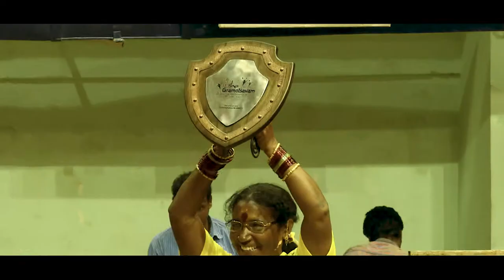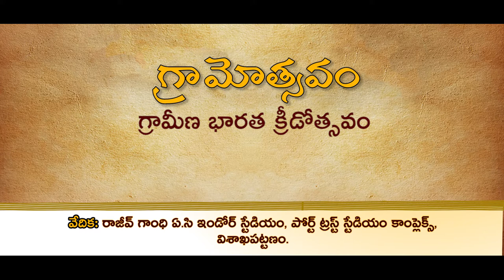ఈశా గ్రామోత్సవం - Isha Gramotsavam Glimpses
గ్రామీణ క్రీడా స్ఫూర్తిని జరుపుకునే ఉత్సవమే గ్రామోత్సవం. తమిళనాడులోని ఎన్నో వేల గ్రామాల ప్రజలని చైతన్యవంతులుగా, ఆరోగ్యవంతులుగా, అందరూ ఐకమత్యంగా మెలిగే రీతిలో తీర్చిదిద్దిన ఈ ఉత్సవం, మొట్టమొదటి సారి ఈ సంవత్సరం తెలుగు రాష్ట్రంలో జరిగింది.
ఆంధ్రప్రదేశ్ లోని 106 గ్రామాలు పాల్గొన్న ఈశా గ్రామోత్సవ వేడుకల్లో కొన్ని ఉత్సాహ భరితమైన క్షణాలను చూసి ఆనందించండి.